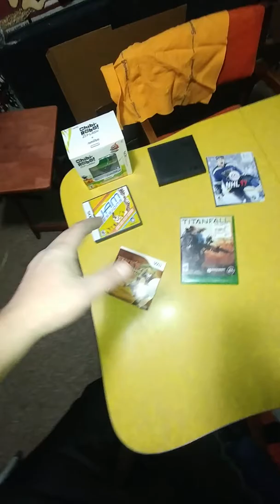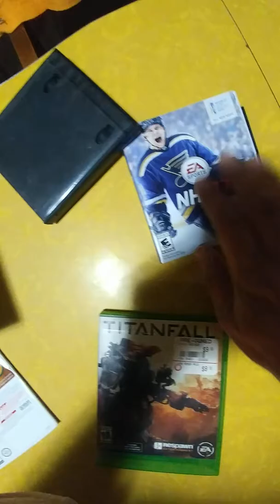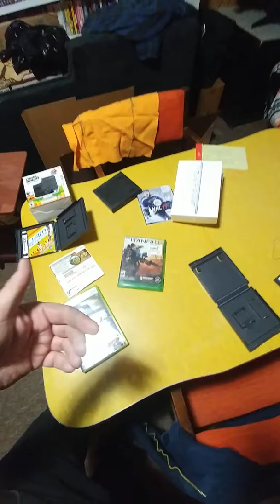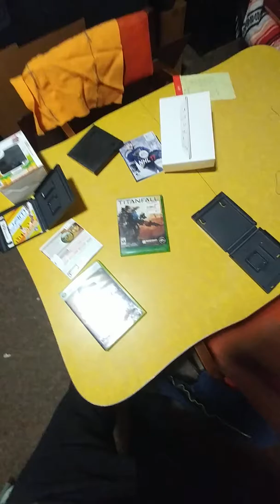Gamestop Dumpster Diving #60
2 games